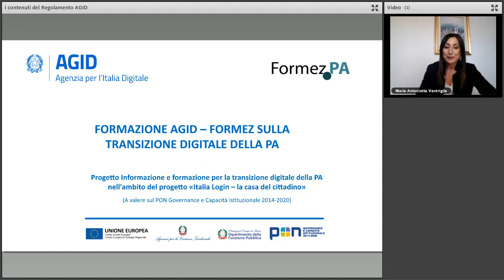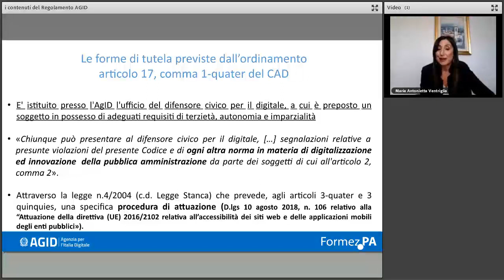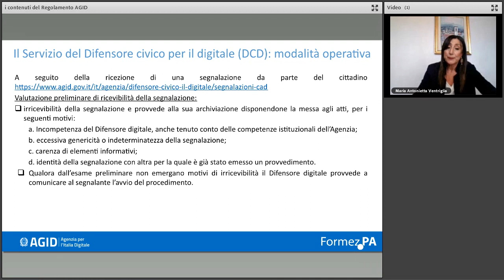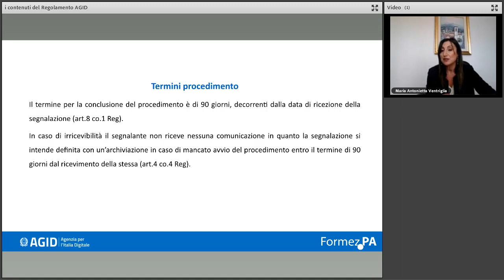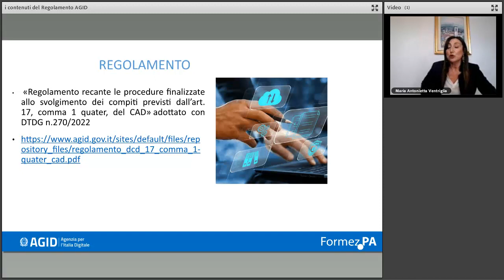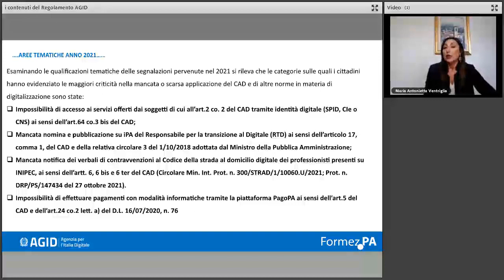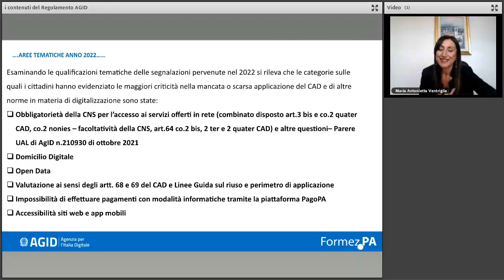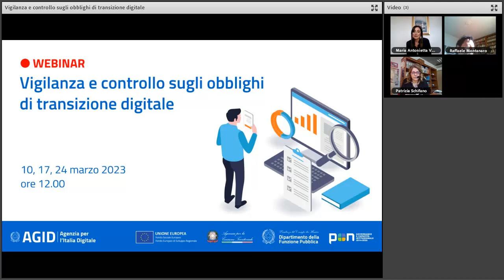Vigilanza sugli obblighi di transizione digitale: i contenuti del Regolamento AGID (17/03/2022)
A seguito delle modifiche introdotte al Codice dell'Amministrazione Digitale dal Decreto Legge n.77/2021, convertito con modificazioni dalla L. 29 luglio 2021, n. 108, sono stati attribuiti all’Agenzia per l’Italia Digitale compiti in materia di accertamento delle violazioni e sanzionatori in riferimento agli obblighi di transizione digitale. In particolare, in base all'articolo 18-bis del CAD, AGID esercita poteri di vigilanza, verifica, controllo e monitoraggio sul rispetto delle disposizioni del Codice dell'amministrazione digitale e di ogni altra norma in materia di innovazione tecnologica e digitalizzazione della pubblica amministrazione, ivi comprese quelle contenute nelle Linee guida e nel Piano triennale per l'informatica nella pubblica amministrazione, e procede, d'ufficio o su segnalazione del difensore civico digitale, all'accertamento delle relative violazioni da parte dei soggetti di cui all'articolo 2, comma 2. Nell'esercizio dei poteri di vigilanza, verifica, controllo e monitoraggio, l'AgID richiede e acquisisce presso i soggetti di cui all'articolo 2, comma 2, dati, documenti e ogni altra informazione strumentale e necessaria. La disciplina per la vigilanza e per l’esercizio del potere sanzionatorio previsto dall’articolo 18-bis è oggetto di apposito Regolamento adottato dall'Agenzia.

Formez PA e AGID organizzano 3 webinar per fornire una panoramica sulla normativa di riferimento approfondendo in particolare le principali indicazioni contenute nel regolamento e per analizzare come avviene l’attività di monitoraggio e vigilanza da parte dell’Agenzia. Ogni incontro, avente come oggetto il tema proposto, si articola in una presentazione dei documenti offrendo dei punti di vista e di partenza per riflessioni e spunti, da condividere con i partecipanti.

In particolare il webinar approfondisce i contenuti del Regolamento AGID recante le procedure di contestazione, accertamento, segnalazione delle violazioni in materia di transizione digitale e di esercizio del potere sanzionatorio ai sensi dell’art. 18-bis, del decreto legislativo 7 marzo 2005, n. 82 e successive modifiche.